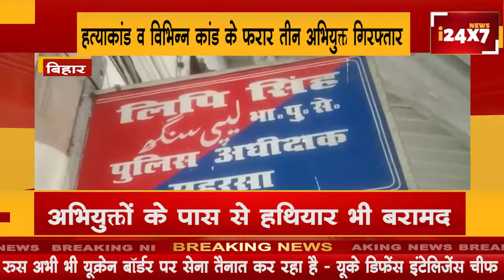हत्याकांड व विभिन्न कांड के फरार तीन अभियुक्त गिरफ्तार